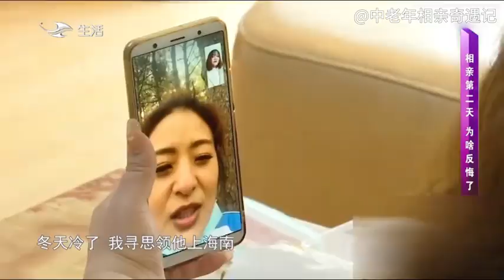中老年相親-看臉卻被溫柔折服，僅一晚遭反轉，性格和顏值哪個重要